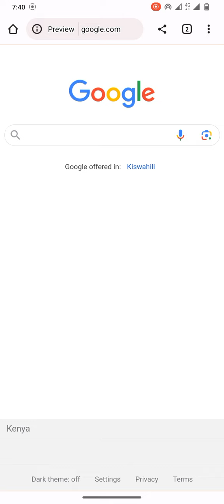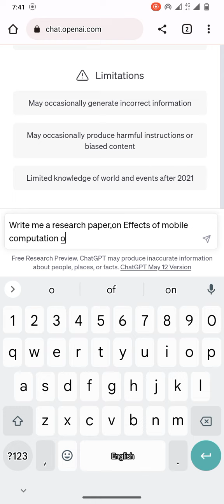Using chatgpt to write Research paper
we delve into the fascinating realm of artificial intelligence (AI) and its profound impact on healthcare. With the rapid advancements in AI technology, medical professionals and researchers are exploring its potential to revolutionize various aspects of healthcare delivery, diagnosis, treatment, and patient outcomes.

Join us as we uncover the latest research findings, case studies, and real-world applications of AI in healthcare. We discuss how AI-powered algorithms are transforming medical imaging, enabling early and accurate detection of diseases such as cancer and cardiovascular conditions. Moreover, we explore how machine learning models are enhancing patient risk assessment, predicting treatment outcomes, and optimizing clinical decision-making processes.

Through this video, we aim to shed light on the ethical implications surrounding the use of AI in healthcare, including privacy concerns, algorithm bias, and the importance of maintaining a human-centered approach. We also delve into the challenges and limitations of AI implementation, highlighting the need for proper regulations, data security, and continuous evaluation of AI systems.

Don't miss this enlightening discussion as we navigate the exciting possibilities and potential pitfalls of AI in healthcare. Whether you're a healthcare professional, a patient, or simply curious about the future of medicine, this video offers a comprehensive analysis of how AI is reshaping the healthcare landscape.